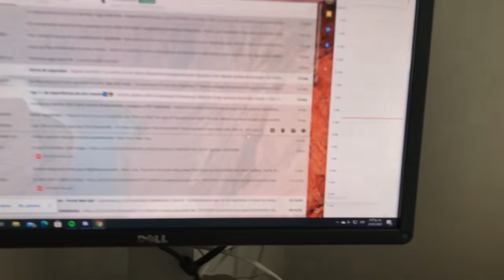NOS ROBARON MUCHO DINERO *porfin les contamos* |Estefany V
Hola mores, bienvenidos a otro Storytime en el cual les cuento como nuestra aseguradora nos robó mucho dinero y se desapareció como si nada.

recuerden que tenemos instagram y aparecemos como:
@EstefanyVergel y @LuisGranados01

Y que este es el canal de Luchi: @luisgranados7240